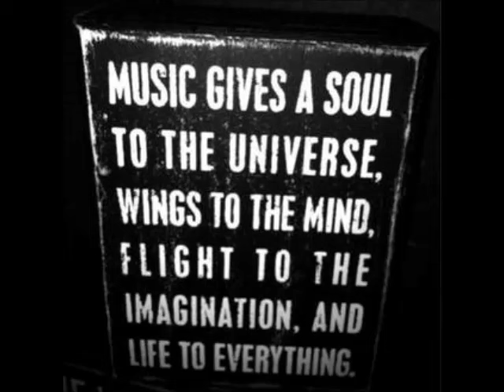Bas Roos - Exotism (Original Mix)